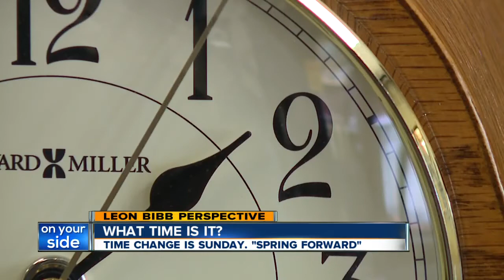Daylight Saving Time begins Sunday at 2 a.m. Set your clocks forward one hour